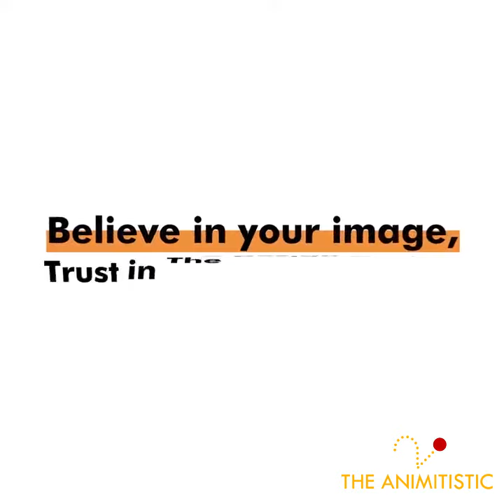Design Bunker explainer video